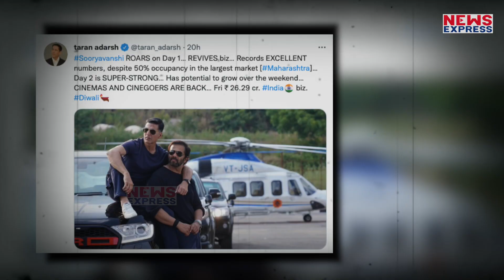Akshay की Sooryavanshi नहीं छू पाई Salman, SRK और Aamir का ये Record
बॉलीवुड सुपरस्टार अक्षय कुमार की फिल्म सूर्यवंशी से पहले भी दिवाली के खास मौके पर कई फिल्में रिलीज हो चुके हैं... हालांकि मेकर्स अपनी फिल्मों को रिलीज करने के ऐसी डेट्स की तलाश में रहते हैं, जिसमें उन्हें लंबा वीकेंड मिल सके..
vinay
prashant